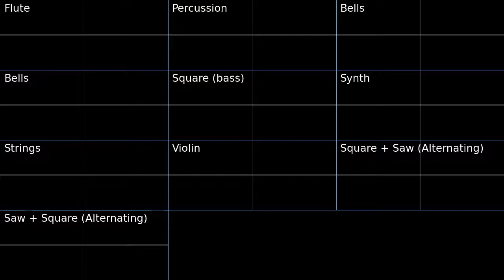PMD1 Grasslands Friend Area Oscilloscope view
Oscilloscope view of Grasslands Friend Area from Pokemon Mystery Dungeon Blue Rescue Team.